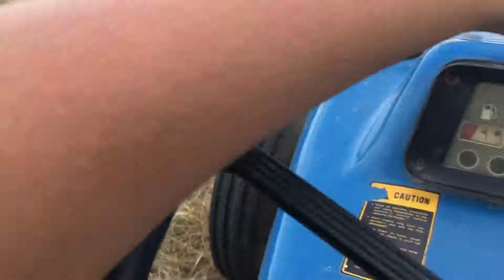Tedding Hay with the ford 6600